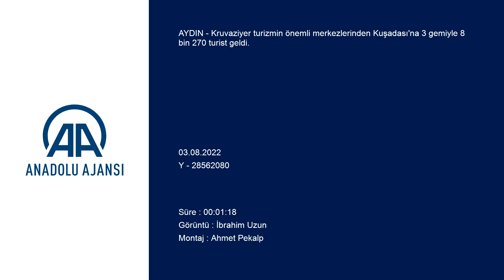Kuşadası'nda kruvaziyer turizmi